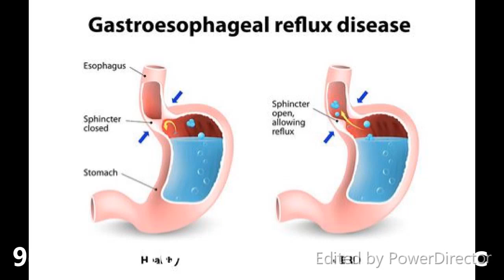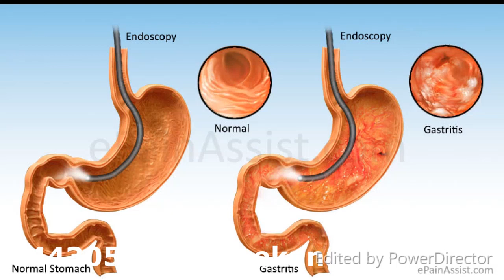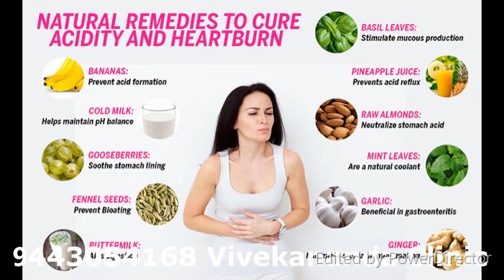நெஞ்செரிச்சல் இருக்கா உங்களுக்கு சிகிச்சை இதோ - Heart burn treatment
ஏப்பம்  என்பது என்ன?
ஏப்பம் என்பது இரைப்பையிலுள்ள அதிகமான காற்றை வெளியேற்ற உடல் செய்கின்ற ஒரு செயலாகும். நீங்கள் மிகவிரைவாக உணவை அல்லது நீரை உட்கொண்டாலோ அல்லது பேசிக்கொண்டே சாப்பிட்டாலோ அதிகமான காற்றையும் சேர்த்து விழுங்கிவிடுகிறீர்கள். கேஸ் டிரிங்ஸ் (Carbonated Beverages) குடிப்பதாலும் ஏப்பம் வரலாம்.

இரைப்பையிலிருந்து அமிலம் மேல் வருவது (Acid reflux) அல்லது இரைப்பையிலிருந்து உணவுக்குழாய்க்குள் உணவு மீண்டும் மேல்வருவது போன்ற கோளாறுகள் உள்ளவர்களுக்கும் (Gastro Esophageal Reflux Disease- GERD) இந்த பிரச்சினைகள் ஏற்படலாம். இரைப்பையிலுள்ள அமிலம் மேல் நோக்கி உணவுக்குழாய்க்குள் வரும்போது அதை உள்ளே தள்ளுவதற்காக மீண்டும் மீண்டும் விழுங்க வேண்டியிருக்கிறது. இதனால் கூடுதலான காற்றும் உள்ளே விழுங்கப்படுகிறது. இது மேலும் மேலும் ஏப்பம் வர காரணமாகிறது.

ஒரு சிலர் வெறும் காற்றை விழுங்குவதை பழக்கமாக பழகிவிடுகின்றனர். உணவோ, பானங்களோ, சாப்பிடாத வேளைகளில் கூட. வேறு சிலரில் இரைப்பையின் உட்பக்கத்தில் ஏற்படுகின்ற அழற்சி (Gastritis) ஏப்பத்தை உண்டாக்குகிறது.

ஏப்பத்தை குறைக்க பின்வரும் செயல்கள் பலனலிக்கும்.
ü  மெதுவாக உண்ணுதல், பருகுதல் – மெதுவாக உண்பதால் நீங்கள் காற்றை விழுங்குவது மிகவும் குறையும்.

ü  கார்பனேட்டட் பானங்களையும், பியரையும் தவிர்க்கவும் - இவை கார்பன் வாயுவை வெளியேற்றுகின்றன.

ü  புகைத்தலை தவிருங்கள் - புகையை உள்ளிழுக்கும் வேளையில் நீங்கள் காற்றையும் விழுங்குகிறீர்கள்.

ü  நெஞ்சு எரிச்சலுக்கு மருந்து சாப்பிடுங்கள். எப்போதாவது உங்களுக்கு ஏற்படுகின்ற இலேசான நெஞ்சு எரிச்சலை சரிசெய்வதற்கு மருந்துக்கடைகளில் கேட்டுவாங்கக்கூடிய அமில நிவாரணிகள் பலனலிக்கும். ஆனால் ஏப்பம் தொடர்ந்து இருந்தால் மருத்துவரை கலந்து ஆலோசிக்க வேண்டும்.

சிகிச்சை
ஹோமியோபதி மருத்துவத்தில் மேலே சொன்ன அறிகுறிகளுக்கு மிகச்சிறந்த மருந்துகள் உள்ளன. நோயின் அறிகுறிகளுக்கேற்ப மருந்துகளை மருத்துவரின் ஆலோசனையின்படி உட்கொண்டால் நல்ல பலன் பெறலாம்.

மேலும் விபரங்களுக்கும் ஆலோசனைக்கும் தொடர்பு கொள்க
விவேகானந்தா கிளினிக் ஆலோசனை மையங்கள் & தொடர்பு எண்கள்
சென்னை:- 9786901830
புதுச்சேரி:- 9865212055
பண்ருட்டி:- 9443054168